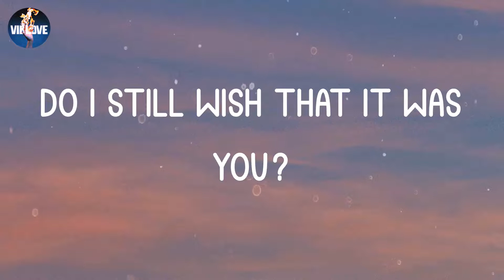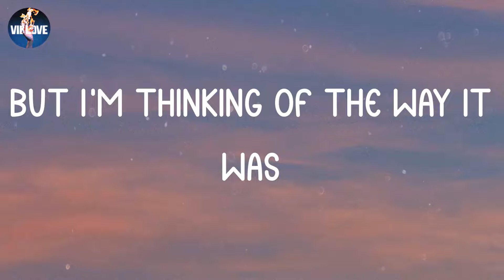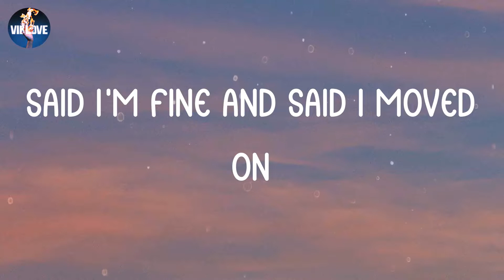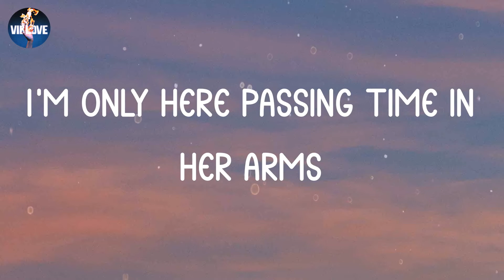Joji - Glimpse of Us (Lyrics)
🌧️ LYRICS "Glimpse of Us":
Ooh, ooh-ooh
Ooh, ooh-ooh